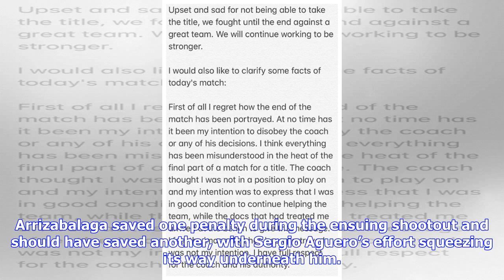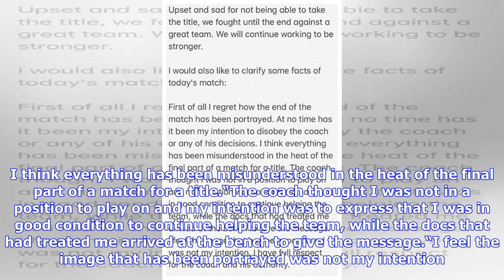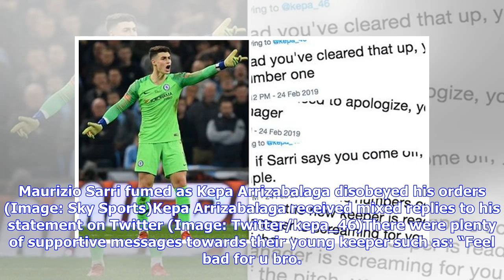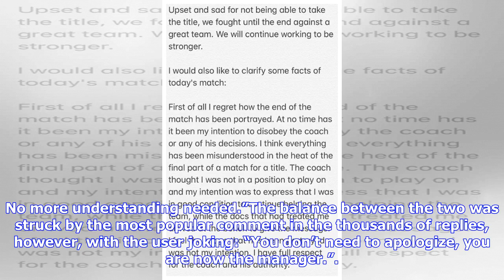Chelsea fans DIVIDED in reaction to Kepa Arrizabalaga statement on Maurizio Sarri row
Kepa Arrizabalaga made a statement after his row with Maurizio Sarri during the Carabao Cup final (Image: Getty/Twitter)Arrizabalaga went down with cramp in the dying stages of extra time on Sunday, causing Sarri to tell benched keeper Willy Caballero to get stripped. But as the substitute shot-stopper stood at the touchline primed to come on, Arrizabalaga rose to his feet and animatedly shouted that he was fit to continue. Instructed by Sarri, the fourth official held up his electronic board wi...